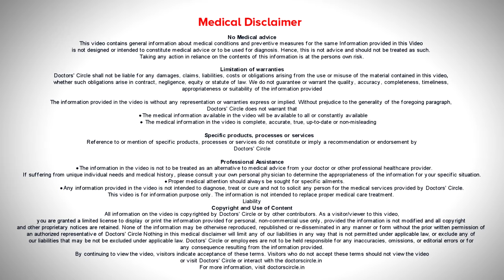Knee pain and swelling | How to care for a Swollen Knee? - Dr. Mohan M R | Doctors' Circle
Dr. Mohan M R | Appointment booking number:  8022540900
Consultant Orthopedic Surgeon | Nano Hospitals, Hulimavu Bangalore
The commonest reason for a swollen knee is a trauma.  The other reasons may be achondromalacia  or arthritis  or  infections or other  common reasons are  neoplastic and other conditions . We  have to ascertain if   a single joint is involved or there is other  associated  joints are  swollen or not and  the symptoms  complex has  to be  ascertained by  the  clinician.   The commonest reason    is a traumatic condition,  it  has  to be  ascertained if  it is  serious trauma or  a minor  trauma. If  it  is a minor  trauma,  it  can be treated with  ice  packs compressions,  rest and pain management and most of the injuries  can heal  by  themselves.  Some of the knee injuries  may to heal  on their  own.  in such cases  associated  symptoms  like giving  away  sensations, locking  has to be  ascertained and the  clinician  has to evaluate,  clinically  and  also   sometimes   investigations like  MRI or  x-rays  has to be  ascertained  to   know  the  seriousness of  it. The  more  serious injuries  that require  intervention are the  circulate  ligament  injures or the  collateral ligament  injuries. So these   has to be ascertained ,  the  seriousness of it. The  minor  injuries  I  have told  how it can be  managed.